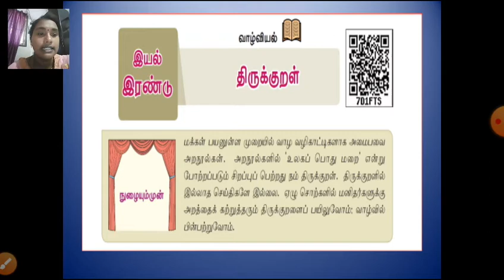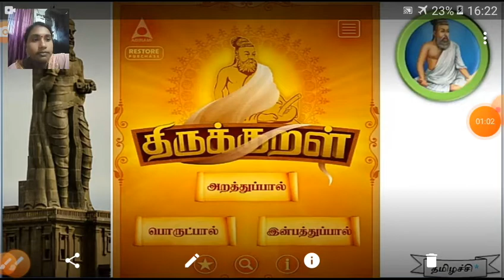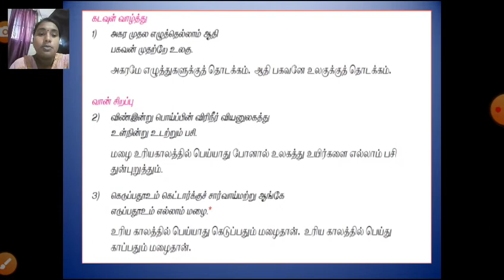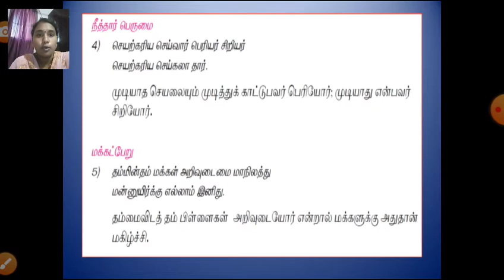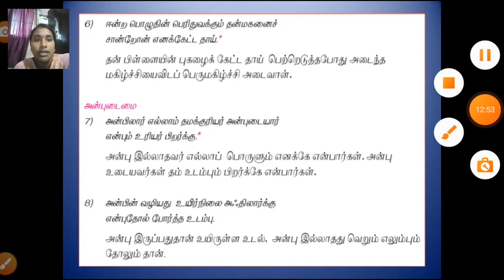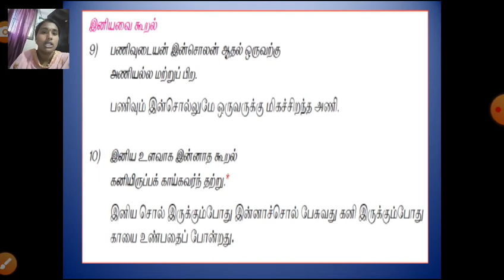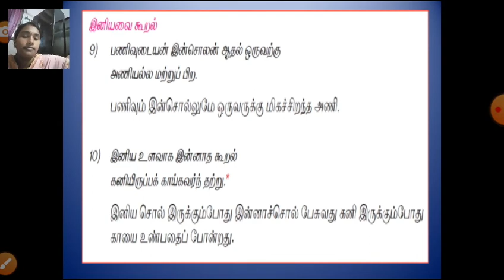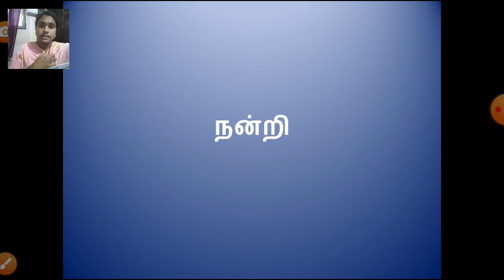class_6_tamil_chapter_no_5_thirukural_part_1_13_august_2020